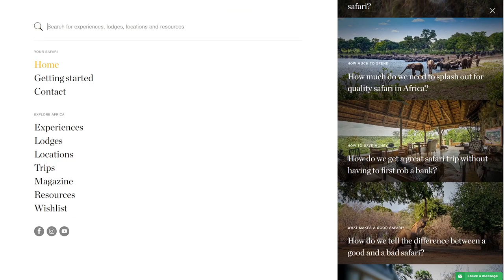AFRICA TRAVEL RESOURCE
a Stunner web design work by Plug & Play from The UK was awarded the Orpetron Web Design Appreciation certification on Jul 6 - 2023. Congratulations🎊
Explore all the best safari camps and lodges across Africa. Get in touch for expert advice and truly authentic tailormade trips.